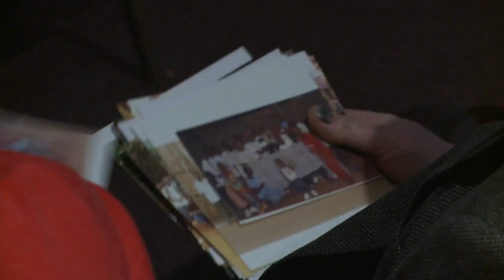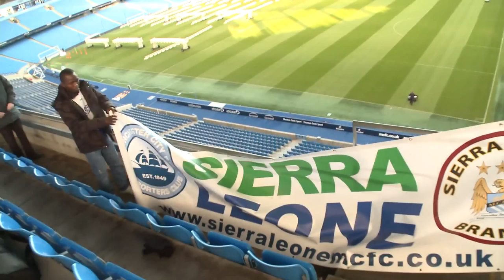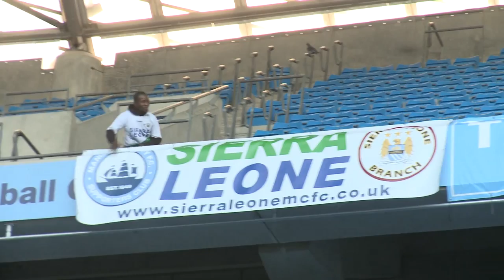Man City in Sierra Leone: Armani at City v United (10/13) HD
The story of a group of Manchester City fans and their mission to help fellow Blues in Freetown, Sierra Leone.